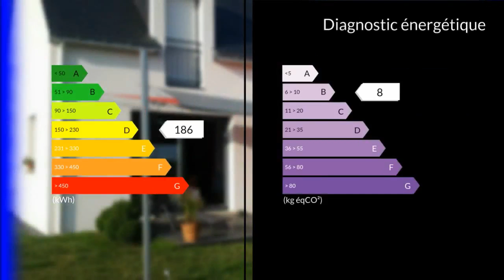A vendre - Maison/villa - Herbignac (44410) - 6 pièces - 105m²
Votre Conseillère en immobilier vous propose En Exclusivité :RECENTE-LUMINEUSE - PROCHE DE GUERANDEA 10 min de Guérande, venez poser vos valises dans cette maison récente proposant des prestations de qualité et un environnement agréable.Le rez-de-chaussée vous offre un hall, une spacieuse pièce de vie avec cheminée insert donnant sur la terrasse avec une vue dégagée sur la campagne, une cuisine ouverte aménagée et équipée, une buanderie, une salle d'eau et un WC indépendant.L'étage dispose d'une mezzanine qui dessert deux chambres dont une suite parentale avec salle de bains, double vasques et un WC.Grenier aménageable en chambreGarage attenant Abri de jardinTerrasse orientée SudA 5 km d'HerbignacA 12 km de GuérandeA 31 km de Saint NazaireA 15 min des plages !Guérande MAXIHOME est spécialisé dans la vente de maisons, appartements et terrains sur Guérande et les environs. Nous diffusons quotidiennement des centaines d'annonces immobilières, afin de faciliter l'achat ou la vente de votre maison, appartement ou terrain et de vous proposer le logement de vos rêves.Mme BOTHOREL Marie-Agnes Mr GUIHARD Samuel 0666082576 / ou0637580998 Agent commercial indépendant du réseau national clairimmo Maxihome N° RSAC : 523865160 - Ville du greffe : RSAC VANNES